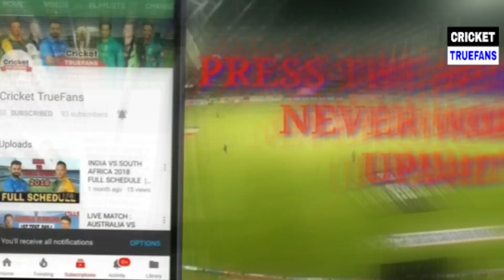ASIA CUP 2022 INDIA TEAM SQUAD ANNOUNCED | INDIA PLAYING 11 FOR ASIA CUP 2022 | AISACUP 2022 INDIA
ASIA CUP 2022 SCHEDULE, TEAMS, HOST, DATE, TIME AND FORMAT | INDIA TEAM SQUAD FOR ASIA CUP 2022

ASIA CUP 2022 SCHEDULE, TEAMS, HOST, DATE, TIME AND FORMAT | ASIA CUP 2022 CONFIRMED SCHEDULE | INDIA OFFICIAL TEAM SQUAD

HEY GUYS IN THIS VIDEO I EXPLAINED ABOUT ASIA CUP 2022 CONFIRMED SCHEDULE, TIME TABLE & TEAMS FORMAT AND SRIBLANKA GOING TO HOST ASIA CUP 2022 IN UAE. GUYS ASIA CUP 2022 WILL START FROM 27TH AUGUST 2022 AND THE FINAL OF AISA CUP 2022 WILL BE ON 11TH SEPTEMBER 2022 AND THE FORMAT WILL BE T20I AND THERE WILL BE 6 TEAMS i.e., INDIA PAKISTAN BANGLADESH AFGHANISTAN SRI LANKA AND 6TH TEAM WILL BE QUALIFIER TEAM FROM UAE OR HONG KONG, KUWAIT, SINGAPORE.

I HAVE POSTED TEAM INDIA 15 MEMBERS UNOFFICIAL SQUAD OR PREDICTED SQUAD FOR ASIA CUP 2022. VIRAT KOHLI, DEEPAK HOODA, DINESH KARTHIK, ROHIT SHARMA, HARDIK PANDYA, BHUVNESHWAR KUMAR, RISHABH PANT, KL RAHUL AND YUZVENDRA CHAHAL ARE THE CONFIRMED PLAYERS FOR THE 15TH EDITION OF ASIA CUP 2022.

JASPRIT BUMRAH & HARSHAL ARE OUT OF ASIA CUP 2022 ALONG WITH MOHD SIRAJ & MOHAMMED SHAMI.

ARSHDEEP SINGH, AVESH KHAN & DEEPAK HOODA GOT A CALL FOR ASIA CUP 2022.

VIRAT KOHLI, KL RAHUL, YUZVENDRA CHAHAL, RAVICHANDRAN ASHWIN & RAVINDRA JADEJA GOT A COME BACK CALL FOR ASIACUP 2022.

LIKE PLZ
COMMENT PLZ
SHARE PLZ